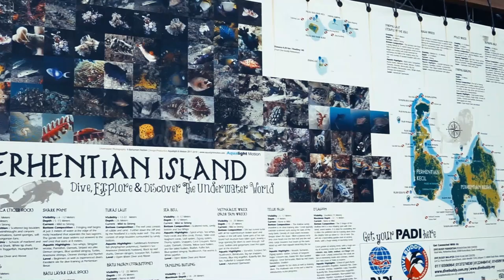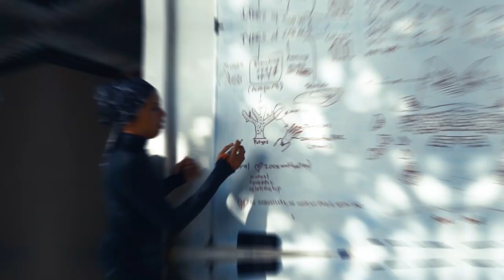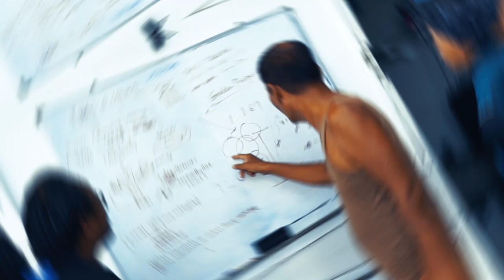Special Portfolio UP19 - Coral Reef Restoration Project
We are Degree and Diploma Photography students. This is our subject for this short semester, Underwater Photography. We explored a new things and that is CORAL REEF RESTORATION with DIVE BUDDY TEAM.